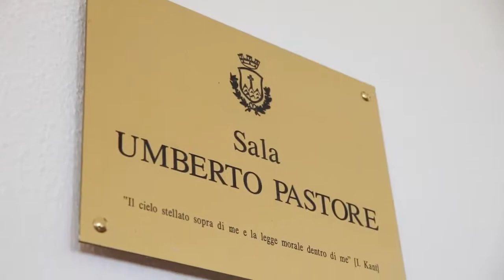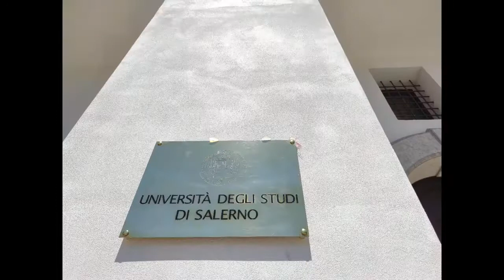Montoro, presentazione del Convento Santa Maria degli Angeli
(Tv7 Avellino) - 𝕯𝖆 𝖚𝖓'𝖔𝖕𝖕𝖔𝖗𝖙𝖚𝖓𝖎𝖙𝖆̀ 𝖚𝖓'𝖎𝖉𝖊𝖆, 𝖉𝖆𝖑𝖑'𝖎𝖉𝖊𝖆 𝖎𝖑 𝖗𝖊𝖈𝖚𝖕𝖊𝖗𝖔 𝖊, 𝖈𝖗𝖊𝖆𝖙𝖊 𝖑𝖊 𝖈𝖔𝖓𝖉𝖎𝖟𝖎𝖔𝖓𝖎, 𝖑𝖆 𝖗𝖎𝖓𝖆𝖘𝖈𝖎𝖙𝖆